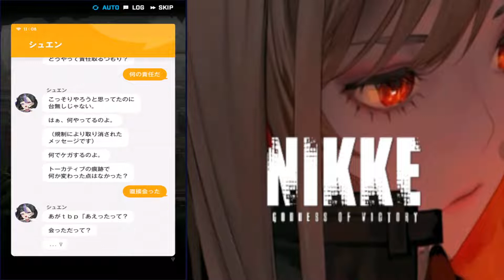#16【メガニケ】4章「献花」ステージ4-13～4-18【勝利の女神：NIKKE / GODDESS OF VICTORY: NIKKE】 2022 11 20